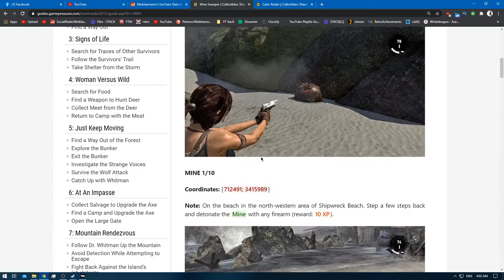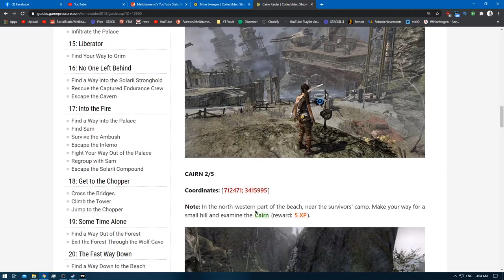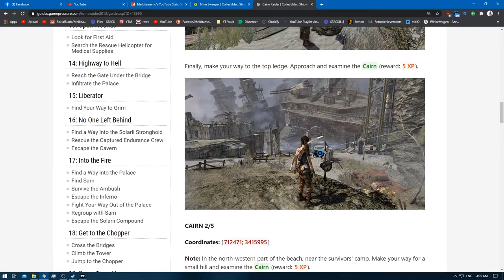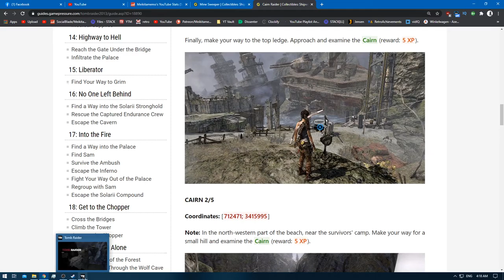[1/1] Tomb Raider - Episode 25 [NC]